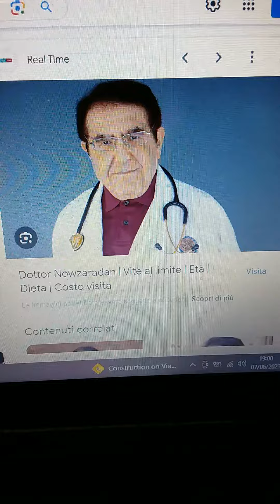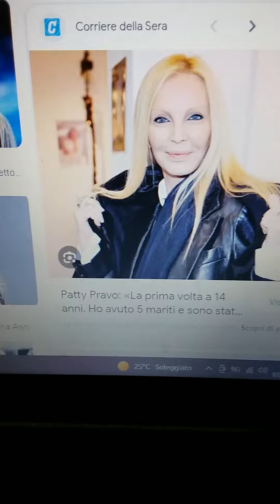Dottor Nowzaradan vs Patty Pravo.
Il dottor Nowzaradan consiglia a Patty Pravo la dieta giusta per dimagrire.
A suo dire la Patty nazionale pesa 300 Kg. ed è pertanto in pericolo di vita.